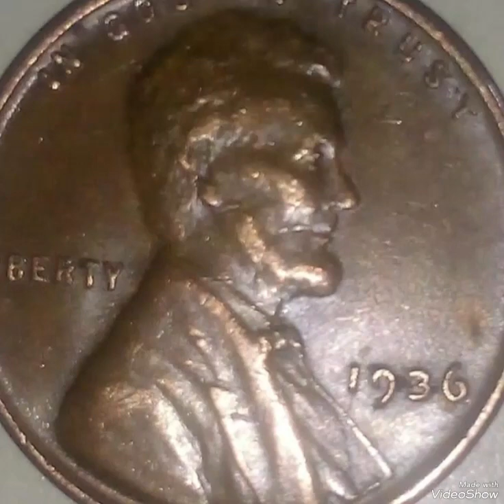$150,100.00 & 1936 Lincoln pennies Mint Error That Sold for big Money!!